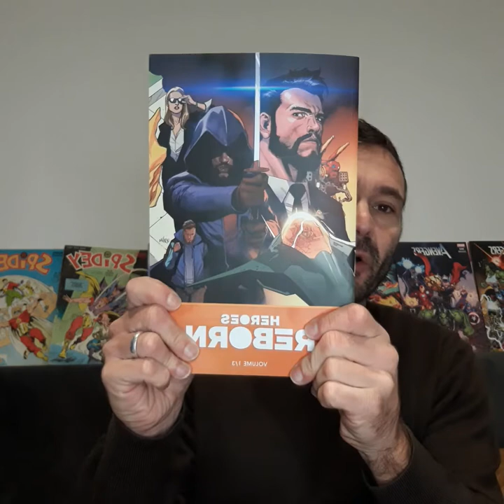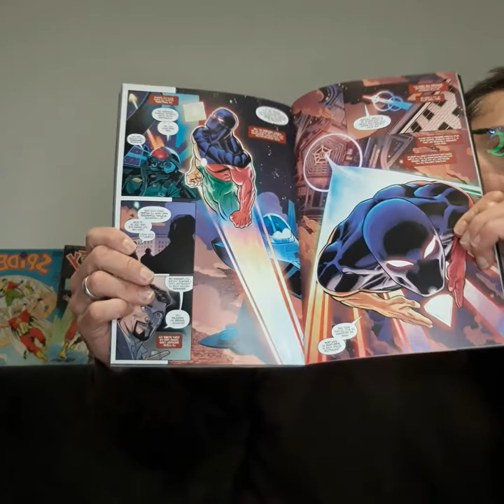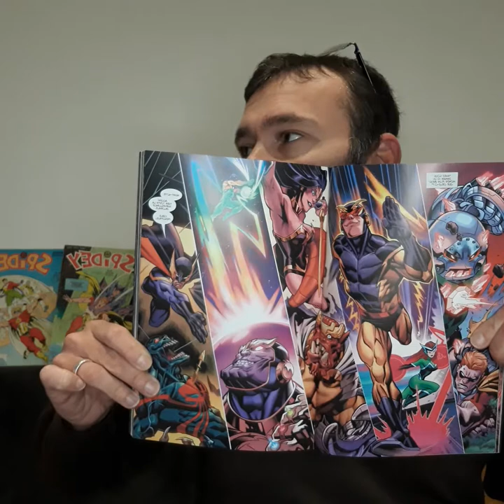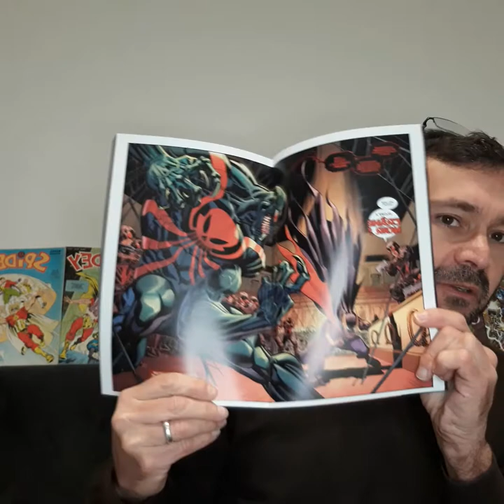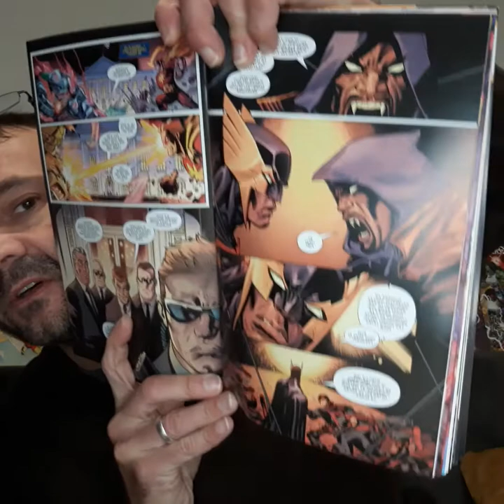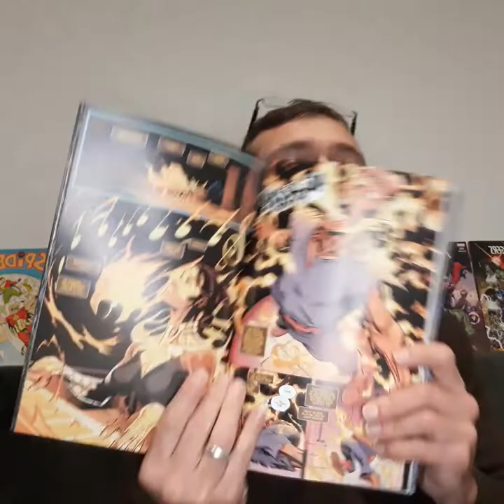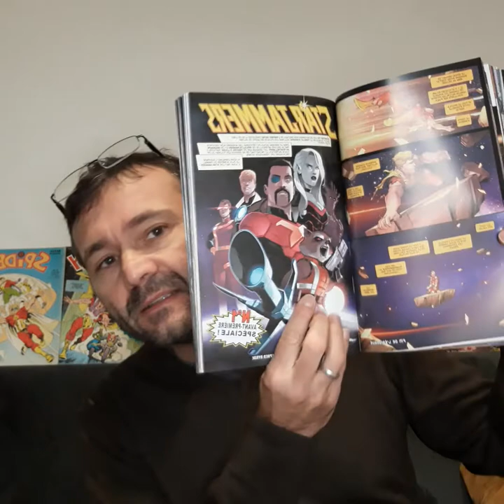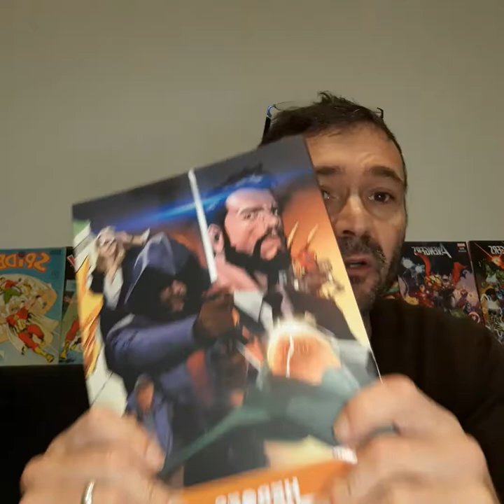Heroes reborn : lectures VF décembre 2021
Mon avis sans spolier sur Heroes reborn, l'event Marvel enfin en VF chez Panini comics.